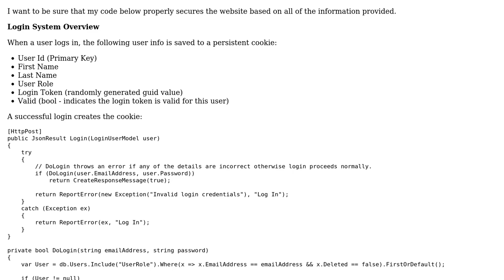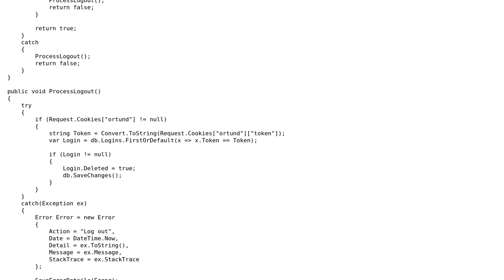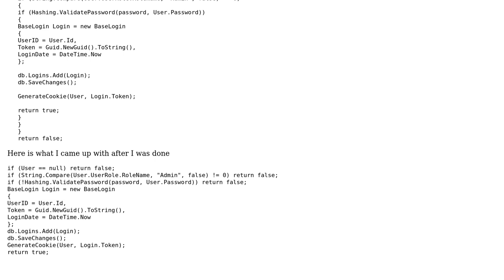Code Review: Login system using a persistent cookie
With thanks & praise to God, and with thanks to the many people who have made this project possible! You are responsible for your own actions.